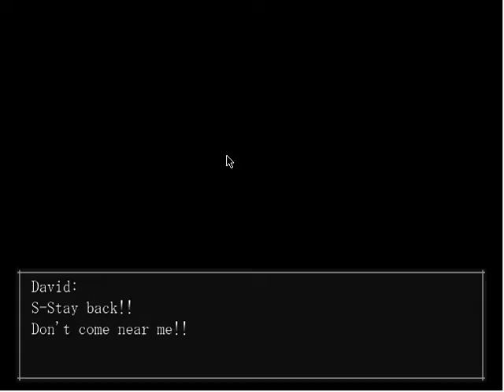The Crooked Man part 6 - Oh Gawd Oh Gawd Oh Gawd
we meet the crooked man today